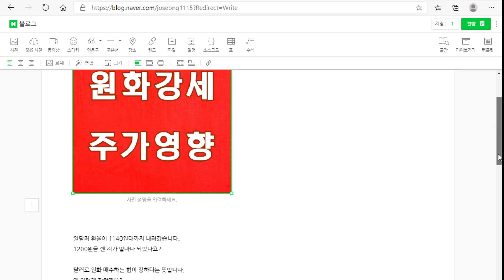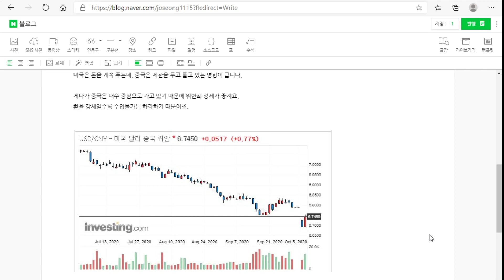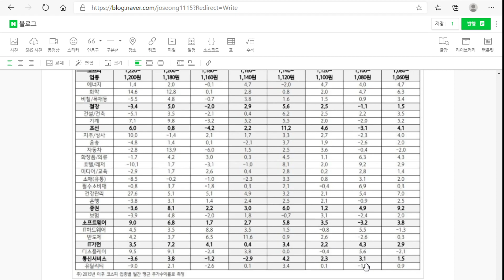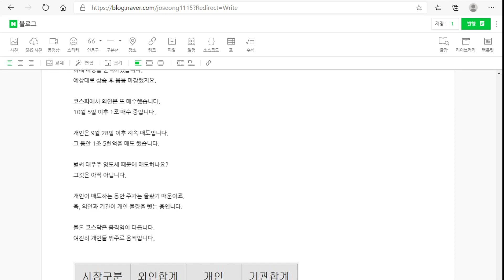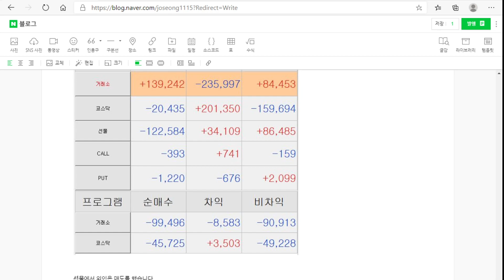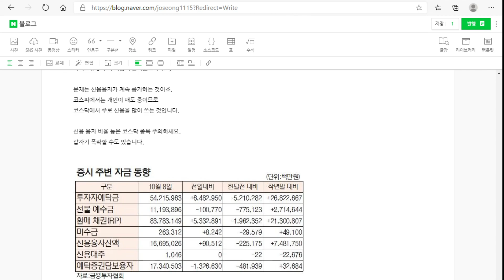원화 강세가 주가에 미치는 영향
원화 강세가 주가에 미치는 영향을 설명하였습니다.